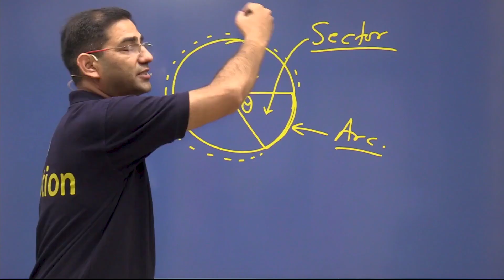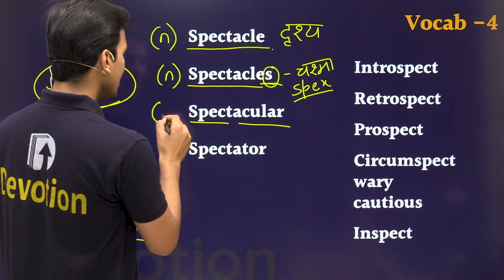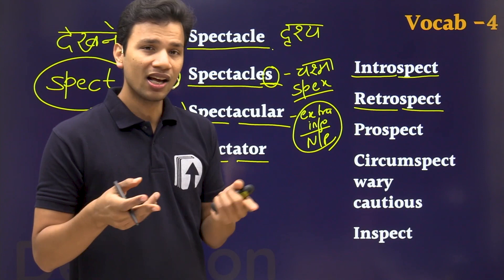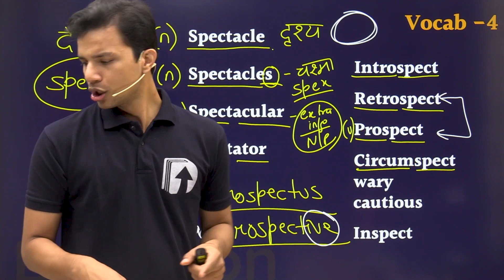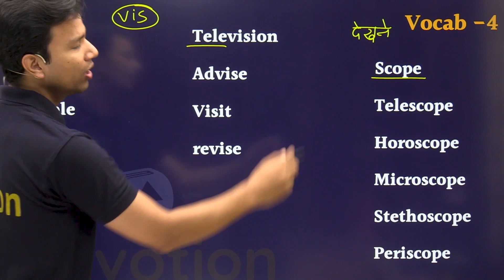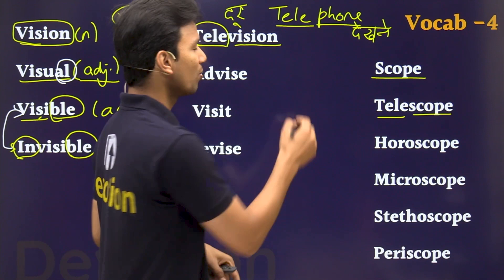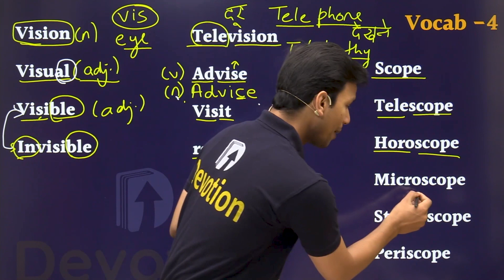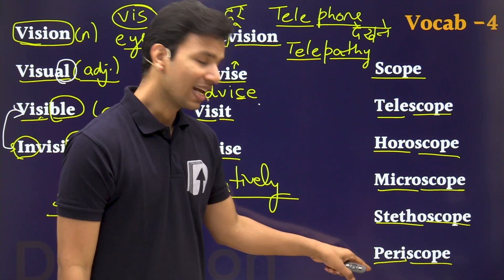[4] English Vocabulary for govt jobs | Devotion Institute | Rohit Sir English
Learn english vocabulary for govt jobs from Rohit Sir English, Ex-Examiner (Mumbai Customs).
Never be afraid of English again.

About Devotion Institute:
Devotion is a premier institute for preparation of all competitive examinations especially Bank and SSC exams.